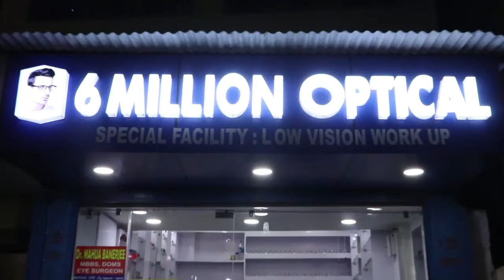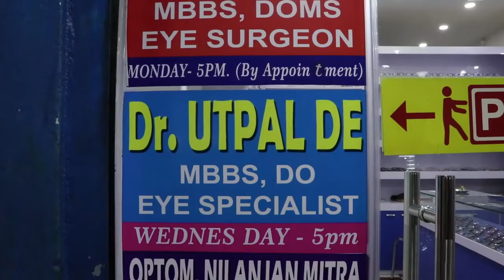জলে ডুবে মৃত্যু হলো দুই ভাই বোনের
বাবলু প্রামাণিক, দক্ষিণ ২৪ পরগনা : পুকুরের পাড়ে খেলতে খেলতে হঠাৎ জলে পড়ে যায় ভাই। আর ভাইকে বাঁচাতে এগিয়ে আসে তার বোন এবং দুই ভাই বোনই জলে পড়ে যায়। পরিবারের অজান্তে কখন তারা জলে পড়ে যায় ঘুনাক্ষরে টের পাননি পরিবারের কেউ। এরপর গুরুতর অসুস্থ অবস্থায় দুই ভাই-বোনকে জল থেকে তোলে পরিবার। আর জলে ডোবা দুই ভাই বোনের উপরে চলে পরিবারের কেরামতি। এমনই মর্মান্তিক চিত্র দেখা গেল উত্তর 24 পরগনার সন্দেশখালি এলাকা। আর সেখানে থেমে থাকেনি তারা । আর ওই জলে ডুবে দুই শিশুর জীবন-মৃত্যুর শেষ ক্ষণে তাদের তড়িঘড়ি নিয়ে আসে ক্যানিং মহকুমা হাসপাতাল। সেখানে চিকিৎসক দেখার পর ওই দুই শিশুকে মৃত বলে ঘোষণা করে।